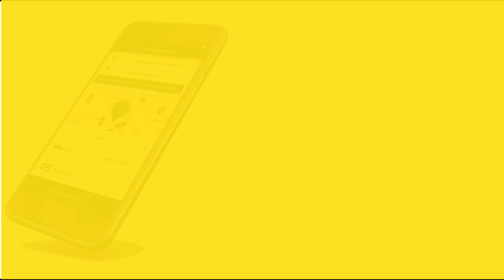Fleet cars booking app demonstration video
Fleet cars based in London have a new booking app, watch the video to see just how easy it is to book a minicab with Fleet Cars